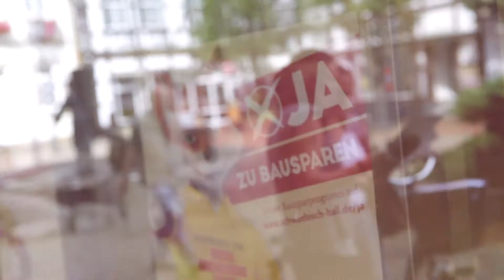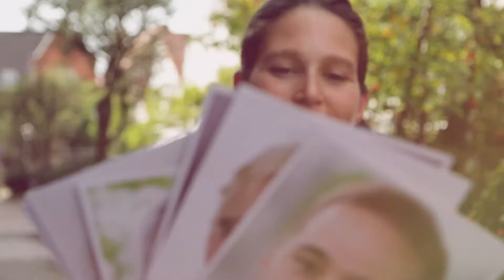Bundestagswahl 2017: Umfrage-Video Bad Münder